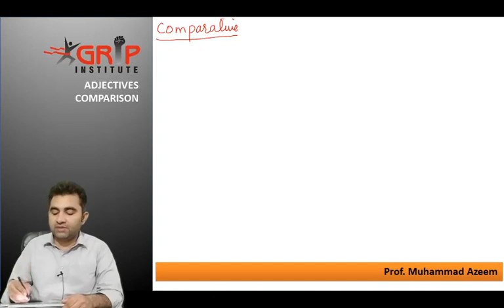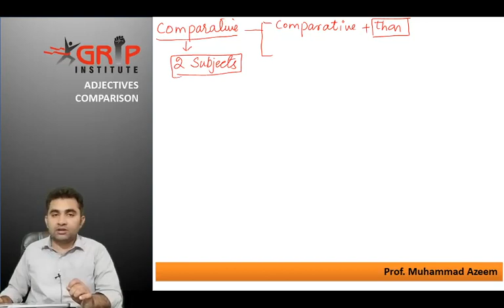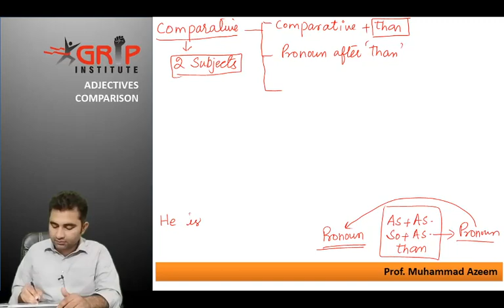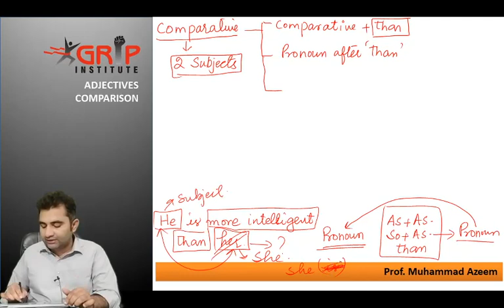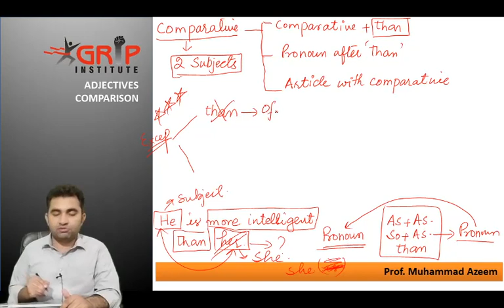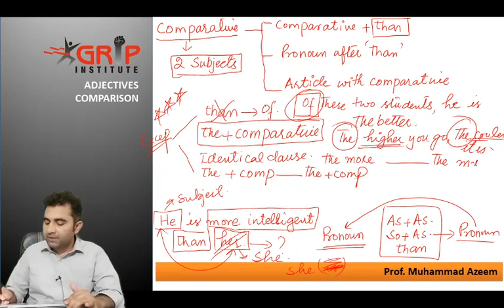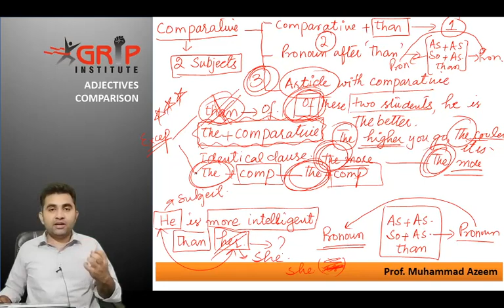Adjective Comparative Degrees | FSC MDCAT English Part #10 NEET Grip Academy Urdu/Hindi NEET English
Simile|Metaphor|Alliteration|Personification|Apostrophe|Repetition[EnglishGrammar

49 videos
CAN YOU SOLVE THIS ENGLISH SPELLING QUIZ? Commonly Misspelled Words In English
How to practice adjectives
Repeat-After-Me Speaking Practice with a fun little story
English Coach
Study Hard Motivational Video urdu Hindi | Powerful Motivation

 • English Grammar(Grade ...
Syllabification -

 • SYLLABICATION| How to ...
Diagraphs & Diphthongs -

 • Diagraphs & Diphthongs...
Homophones & Homonyms -

 • Homophones & Homonyms(...
Vowel Combinations -

 • Vowel Combinations| Vo...
Blends -

 • Blends| Consonant Blen...
Silent 'K' & Silent 'B' Words(kn/mb)|'R' Controlled Syllable -

 • Silent 'K' & Silent 'B...
Y Consonant Sounds -

 • Y Consonant | Long 'I'...
Adjectives -

 • Adjectives | Describin...
Compound Words -

 • Compound Words | How t...

 • DEGREE OF COMPARISON(P...
Tenses -

 • TENSES | English Gramm...
Preposition -

 • PREPOSITION | English ...
Pronoun -

 • PRONOUN | |Subjective ...
Conjunctions -

 • CONJUNCTIONS In Englis...
Verbs/ Action Words -

 • Action words| Auxiliar...
Suffix -

 • What are Suffixes | Le...
Prefix -

 • What are Prefixes? Lea...
Adverbs -

 • Adverbs | Kinds of Adv...
Capitalisation / Punctuation -

 • 8 Rules of CAPITALISAT...
Adjectives -

 • Adjectives | Describin...
Articles -

 • Articles | Kinds of Ar...
Noun / Types of Nouns  -

• Noun | Types of Noun |...
Possessive_Adjectives: Crazy, intelligent, fun, interesting! Does it sound like you or someone you know? Do you know what these words mean or what part of speech they belong to? Did you say ‘adjectives’? You guessed it right. Let us learn more about adjectives, its meaning, definition and types. Check out the examples and see how they can be used in sentences effectively.

Definition of an Adjective
Forms of Adjectives
Types of Adjectives
How to Use Adjectives in Sentences?
Examples of Adjectives
Check Your Knowledge of Adjectives
Frequently Asked Questions on Adjectives in English Positive Adjectives Types | FSC MDCAT English NEET Grip Academy Urdu/Hindi NEET English